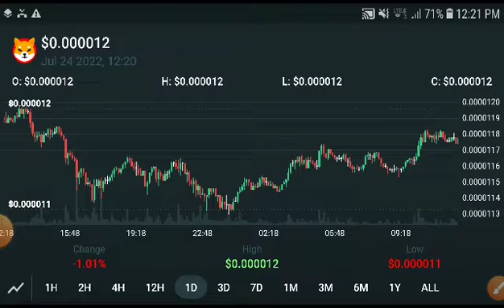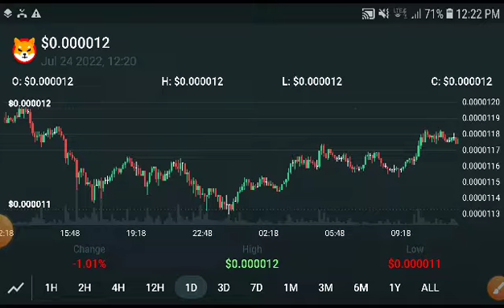SHIBA Huge Profit || Shiba inu Price Prediction! Shiba inu Today News & analysis